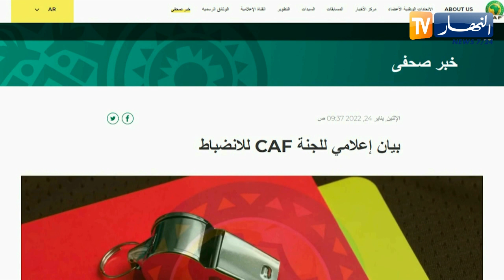الكاف تغرم الفاف بـ 5 آلاف دولار بسبب إجتياح أنصار الخضر لملعب جابوما